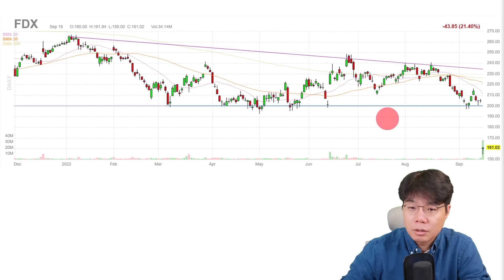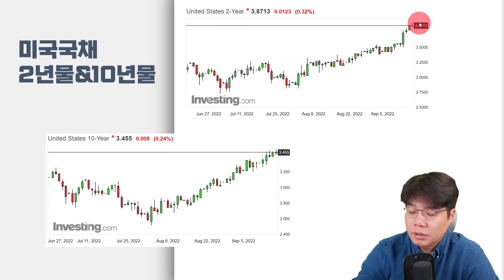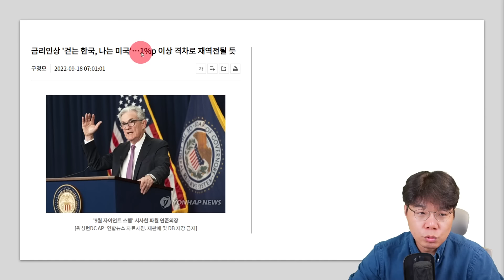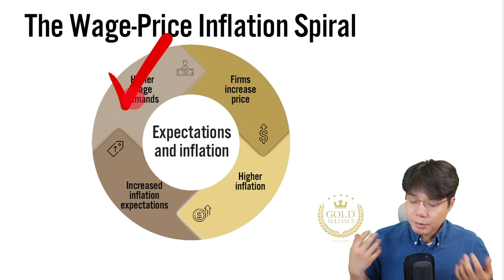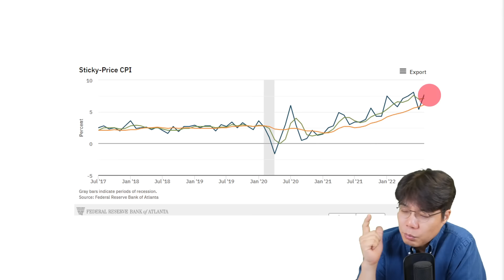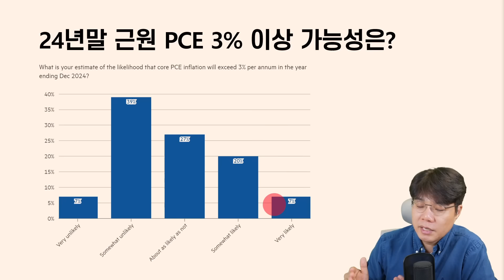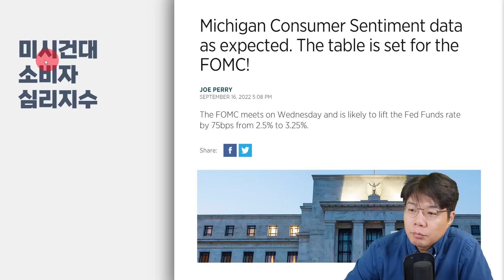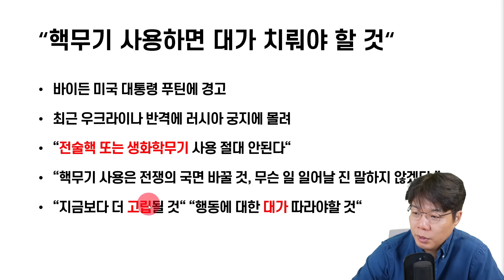9월 FOMC회의, 파월의 얼굴에서 웃음기는 없을 겁니다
0:00 하이라이트
0:23 페덱스, 중앙은행(FOMC, BOE, BOE 등) | 주말이슈&이번주 주요 일정
2:03 지난주 미국 시장 | 주식시장
2:54 미국 2년물&10년물, 장단기금리 역전 | 채권시장
3:30 달러, 원화, 파운드화, 엔화(BOJ) | 외환시장
6:30 천연가스, 유럽 천연가스 | 원자재
6:38 '파업'(늘어나는 파업, 명목vs실질임금 괴리, 물가와 임금) | FOMC
11:03 '웃음기'(CPI, QT) | FOMC
13:52 '친절'(전망, 점도표, 서베이, 서머스, 영상 & 글 소개) | FOMC
17:42 부동산 이슈(중국, 미국), 미국 동부 실업률, 미시건대 소비자 심리지수, EV시장&리튬, 독일 에너지, 정치이슈 등 | 주요단신
22:41 마무리

■ 이효석의 모닝브리핑, 외신정리
■ TOP TOPIC
페덱스 실적경고 / 원화 약세가 아니라, 달러 강세? / 9월 FOMC 금리 인상폭도 중요하나, 연준의 경제전망도 중요